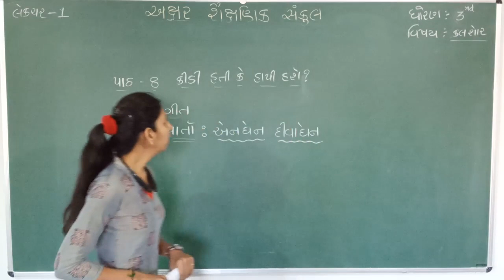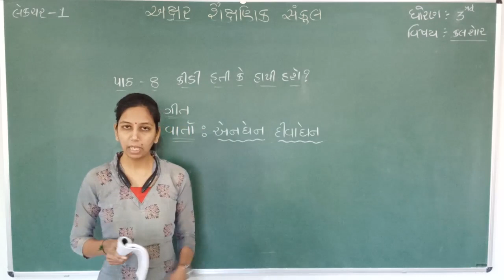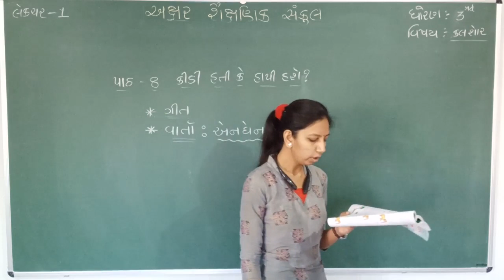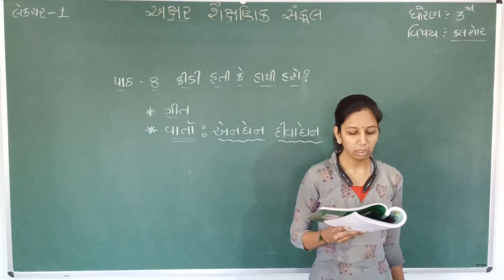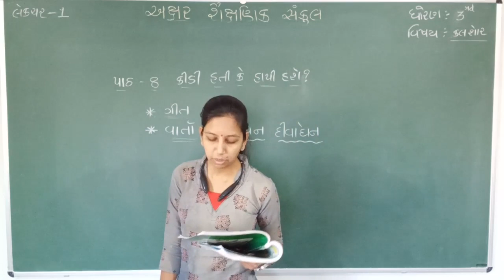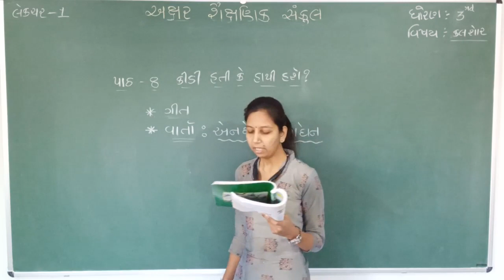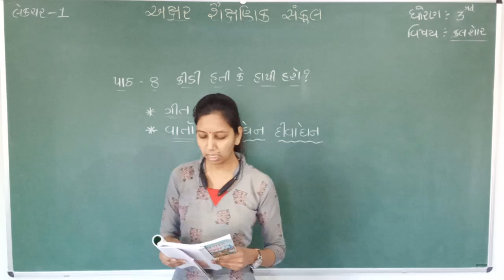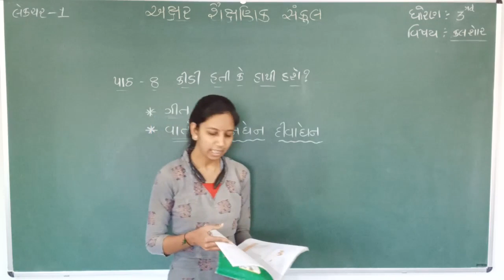STD 3 || KALSHOR || CH 8 || PART 1